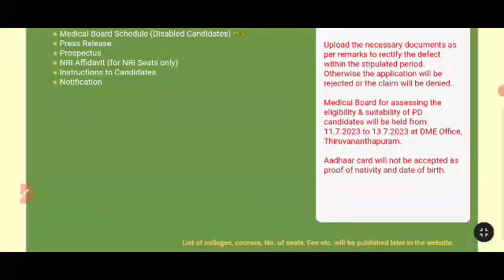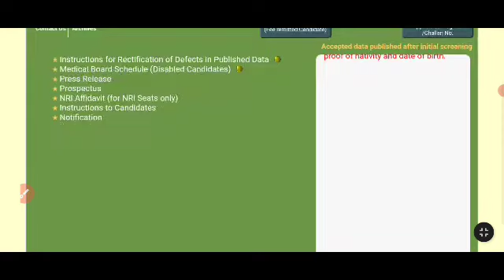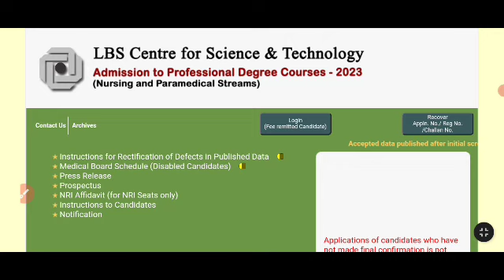LBS Nursing and para Medical Degree allotment 2023| application correction ഇന്ന് മുതൽ